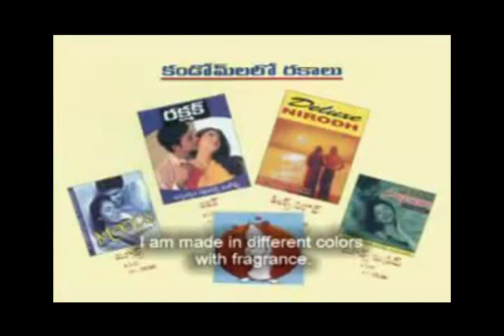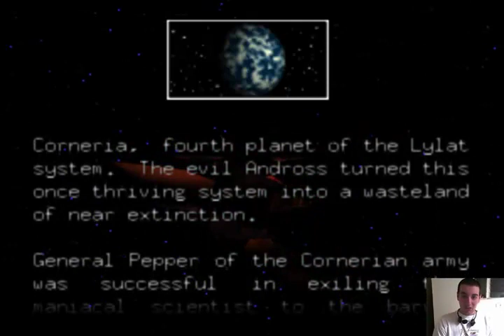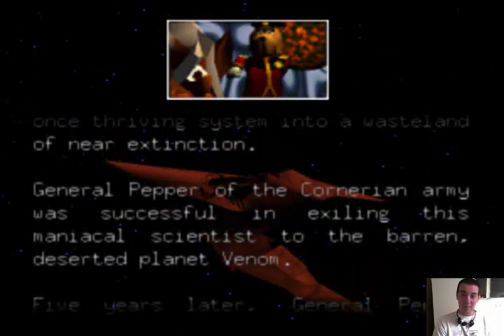"star fox 64" nintendo 64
a pedido de mi mentor pabliusx , uno de los mejores titulos de naves que he jugado , superfacil de manejar , con niveles variados , extras y jugabilidad altisima , visiten a